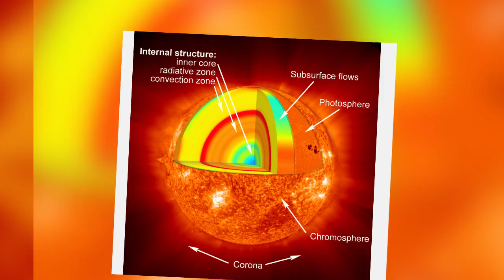តើនឹងមានអ្វីកើតឡើង ពេលនៅបាត់ព្រះអាទិត្យពីមេឃ?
ព្រះអាទិត្យ គឺជា ផ្កាយ និងជាបងធំប្រចាំប្រព័ន្ធព្រះអាទិត្យរបស់យើង។ ព្រះអាទិត្យមានម៉ាសធំជាងផែនដីរបស់យើងប្រមាណជា ៣៣៣,០០០ដង ហើយជាពិសេសេនៅក្នុង១វិនាទី ព្រះអាទិត្យបញ្ចេញថាមពលប្រមាណជា ១០០ប៊ីលាន Hydrogen Bomb។ ចុះប្រសិនបើនៅសុខៗ ស្រាប់តែព្រះអាទិត្យបានពីលើផ្ទៃមេឃនោះ តើនឹងមានអ្វីកើតឡើង?